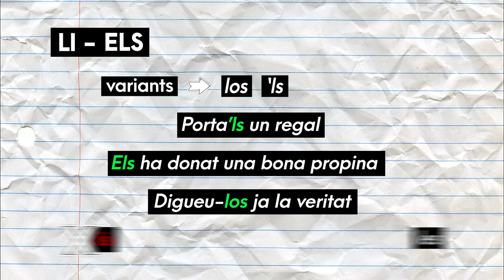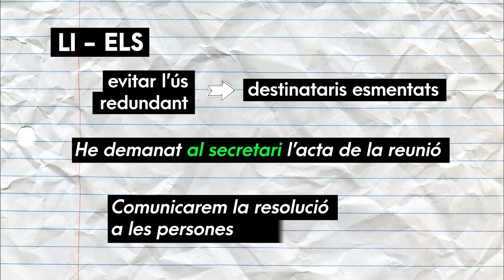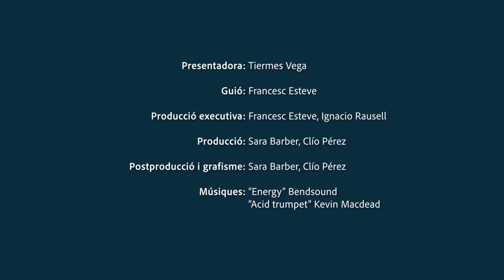Ben dit! T2 | 26 LIS només és una flor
T’expliquem els usos del pronom LI i el plural ELS. Ara sí que ho diràs ben dit!